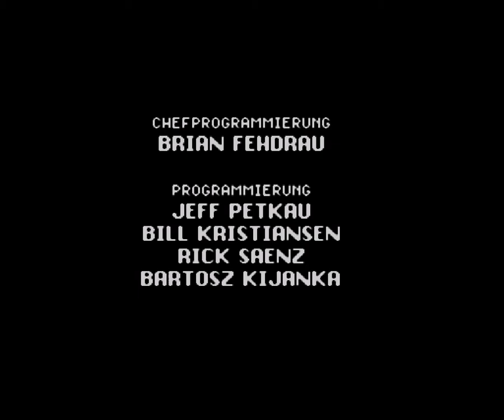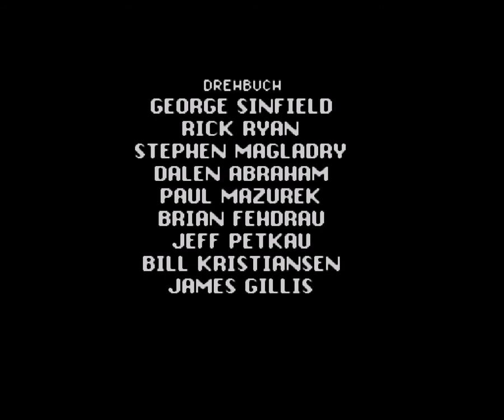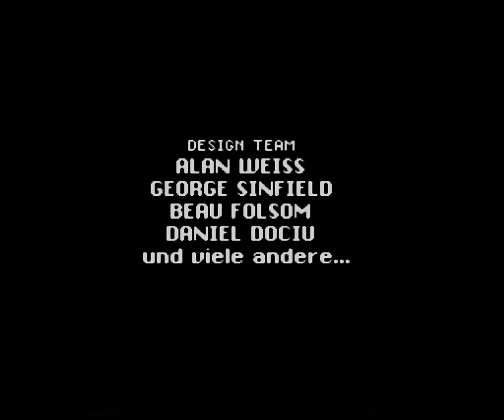Secret of Evermore #40 Finale!! I First Playthrough deutsch